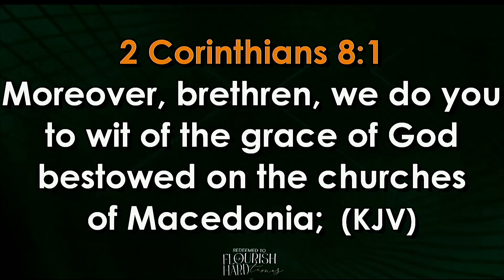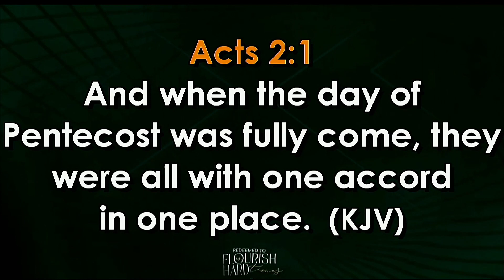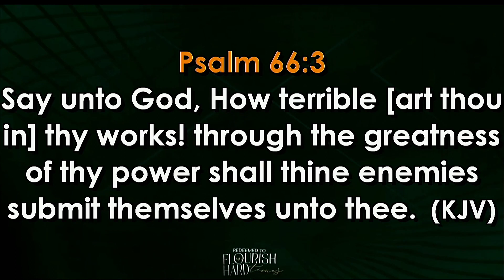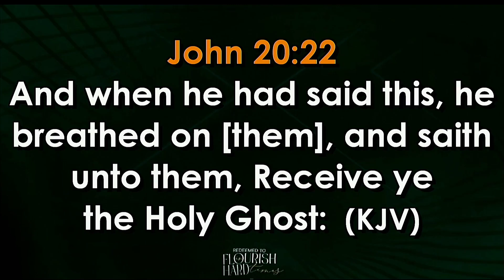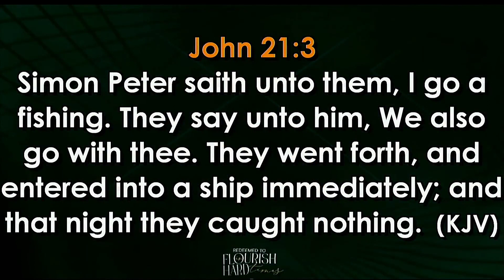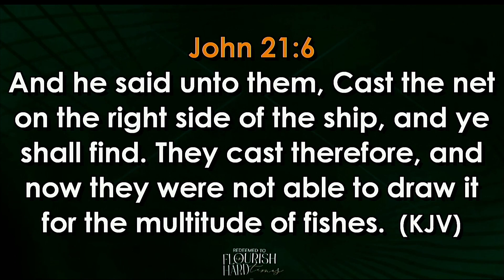Understanding the Wonders of His Resurrection.